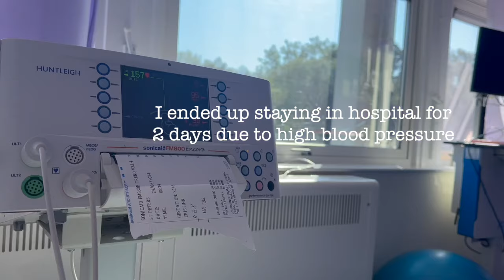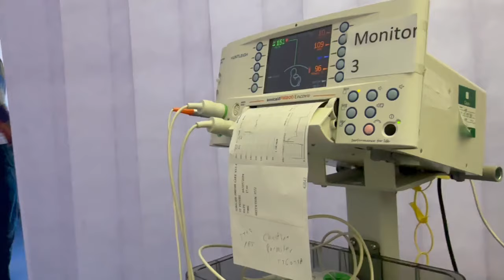Our Positive Birth Vlog || Unplanned C-Section || 37 Weeks 👶🩵 🌏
Our Positive Birth Vlog - Unplanned C-Section 👶🩵 🌏
I can't believe the time has finally come to share our birth vlog with you. It was very positive and all went well. Let me know your birth stories in the comments below and any mama's wanting to chat, I would love to make some new mum friends 😊